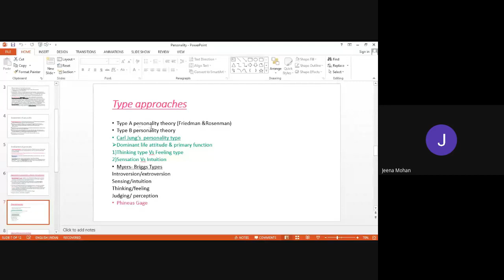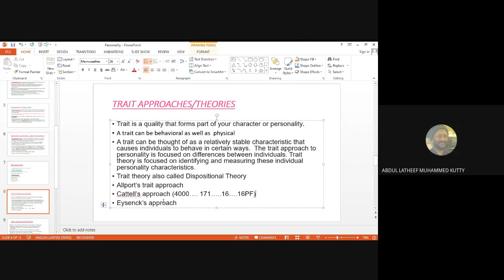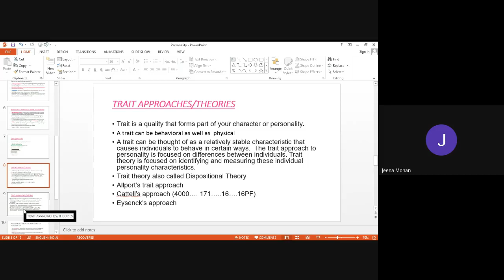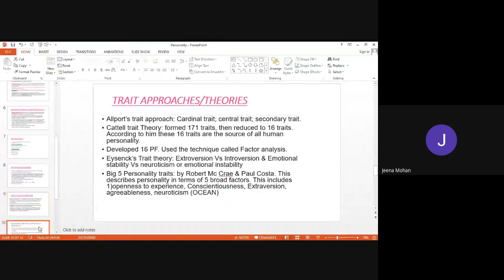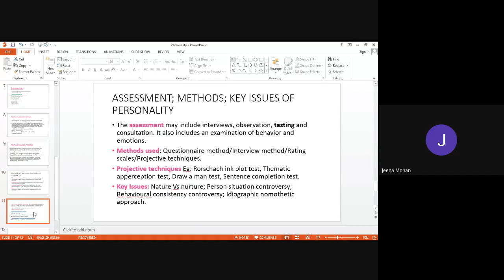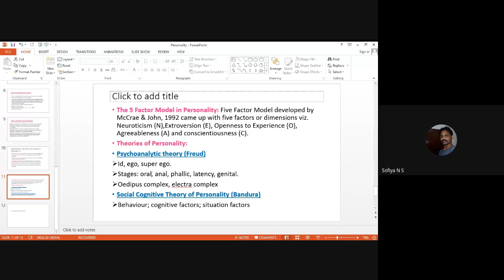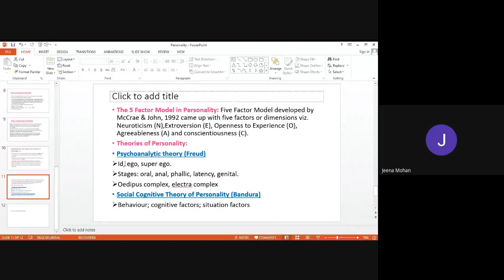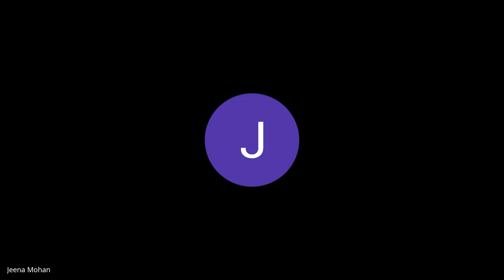MPC3 Session 2of5 Jan2020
MPC 3 (Personality: Theories and Assessment)- is a Course in Master of Arts (Psychology) (MAPC) under School of Social Sciences (SOSS).